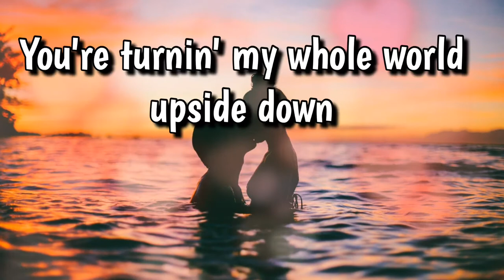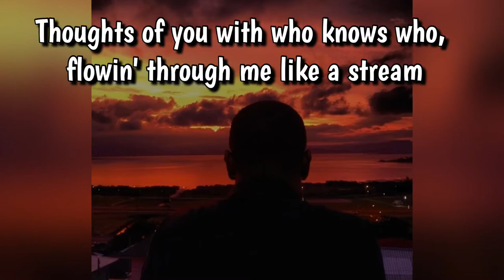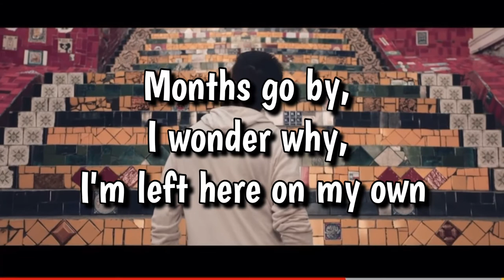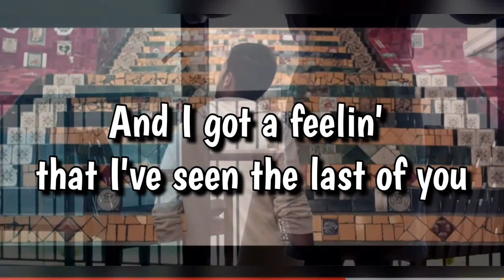“Rio de Janeiro Blue”/Randy Crawford (Tony Stallings Cover w/lyrics)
Rio de Janeiro Blue/Randy Crawford, Cover By Tony Stallings

I have always had a special love for this song...I love the rich tropical feeling the melody carries. The overall feeling is a dark sadness contrasted by the beautiful paradise of Rio de Janeiro.. The song starts with such sadness, “The clouds come creeping and you got me weeping this moment”.

It’s lyrically deep and the melody is beautifully written. To me, this song goes beyond the “forgotten love” it sings of and ventures over into Many aspects and situations in life.. We cherish something that is of value to us and later slowly see it beginning to slip away from us.

Ms Crawford’s singing seems to convey the persons feelings of a total loss of control of a situation that was so smooth moments before.

The line that tears into my soul is,, “and I get a feeling, that I’ve seen the last of you”, Wow! thats deep. That can be a lover, a spouse, a pet or even a loved one that has passed on into the after life. I can almost hear that feeling of not having any control or input into what has happened, you are stunned, shocked and feeling alone.

So, I decided to try to cover this song after giving it much thought...

As you listen to this video, try closing your eyes and mentally inserting the person, place or thing that fits for this moment in your life. Best regards.

Bathe in love and keep your backs against the winds of life...

God bless and take care... -Tony